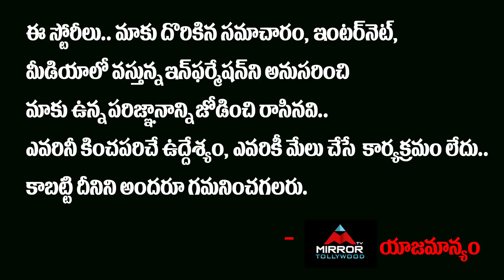Narasimhapuram First Look Poster Launch By Tammareddy Bharathwaj |Shriraj Balla | Mirrortv Tollywood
Narasimhapuram First Look Poster  Launch By Tammareddy Bharathwaj
 Shriraj Balla
Mirrortv Tollywood